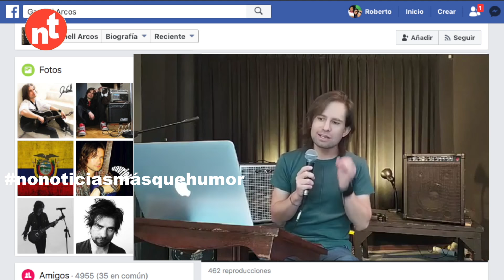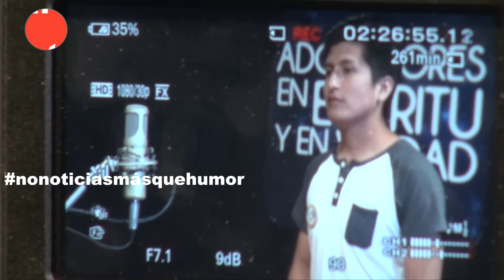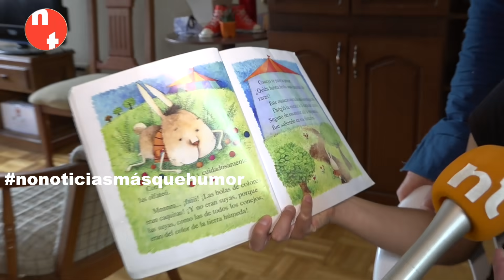Greengo - El Brad Pitt ecuatoriano